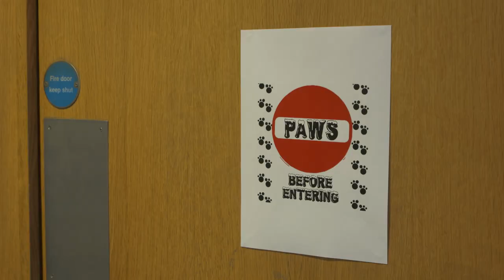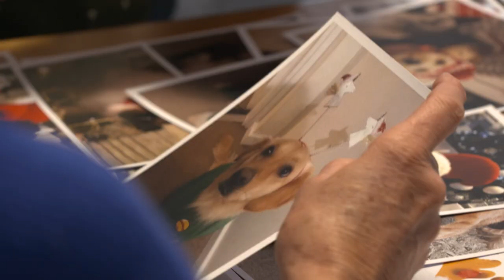Harrogate | A Yorkshire Christmas